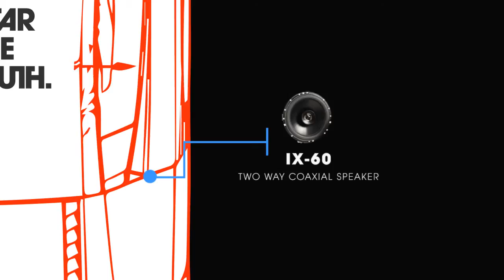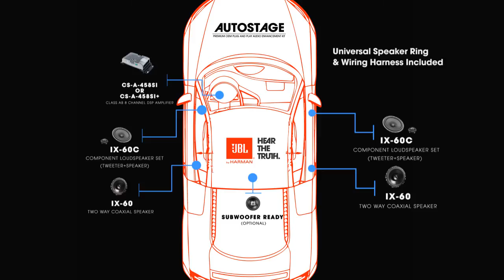JBL Autostage - Cartstage & Sportstage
Autostage by JBL is the latest innovation in car audio technology which gives the customer the freedom of installing a premium quality audio without any of the stresses traditionally associated with it. This thoroughly researched system is a first of its kind complete plug and play audio upgrade package that reduces complications & costs of installation associated with traditional aftermarket products.
Autostage includes an 8-channel audio solution, consisting of two front speakers, two rear speakers, two tweeters, amplifier & an optional sub-woofer that seamlessly connects to the car's head unit with its unique 'last-mile', manufacturer-approved Konnect-kit.